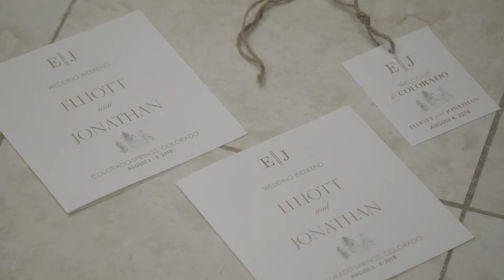Elliott & Jonathan | Luxury Wedding at the historic Broadmoor in Colorado Springs, CO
Location: The Broadmoor Destination Resort
Date: 8.04.18
Highlights Video & Wedding Film

Filmed & Edited
by
Wedding Videos Colorado